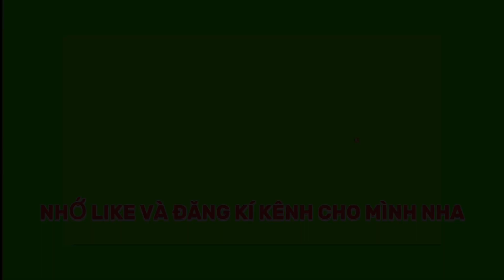[Terri VN]Chiêu Cuối Ảo Diệu Cùng Hành Trình Leo Top Terri Việt Nam ll Trang Bị + Phù Hiệu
[Terri VN]Chiêu Cuối Ảo Diệu Cùng Hành Trình Leo Top Terri Việt Nam

✅CẢM ƠN CÁC BẠN ĐÃ THEO DÕI CLip
✅KẾT BẠN GIAO LƯU LIÊN QUÂN NHÉ